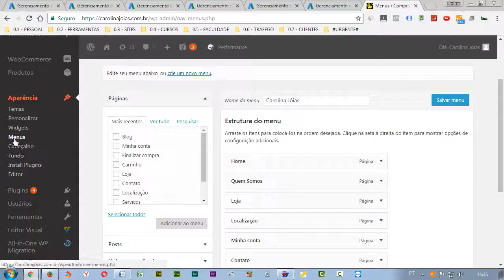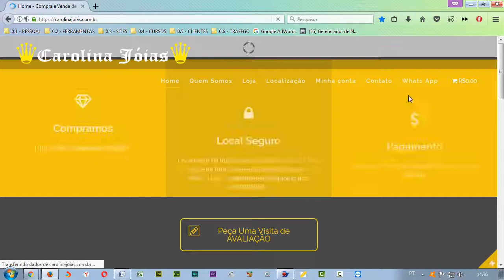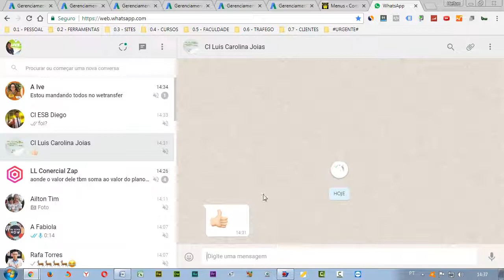Colocar WhatsApp# no {Menu do Site WordPress}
★★★★★ CURSOS COMPLETOS EM ★★★★★

Nota, troque as partes:
DDD: coloque o DDD de SUA CIDADE
TELEFONE: coloque SEU TELEFONE CELULAR em que usa o Whats App

★ Os 03 ASSUNTOS MAIS FALADOS no CANAL:
1) Marketing de Conteúdo
2) WordPress (criação rápida de sites)
3) Criar Negócios e Fazer Anúncios na Internet